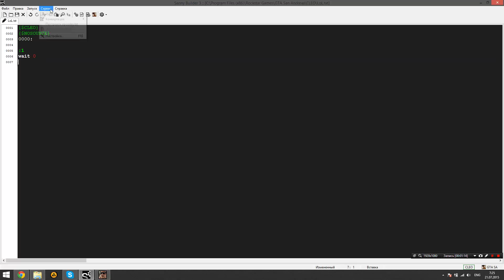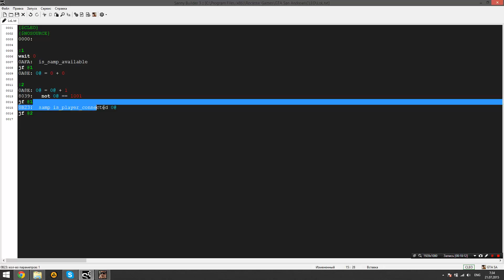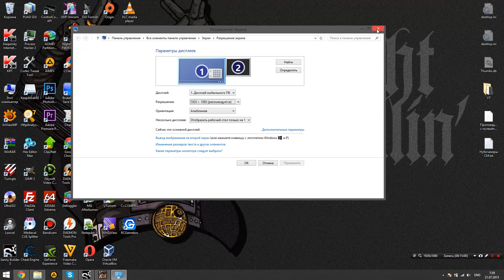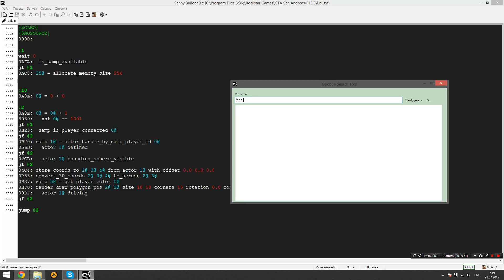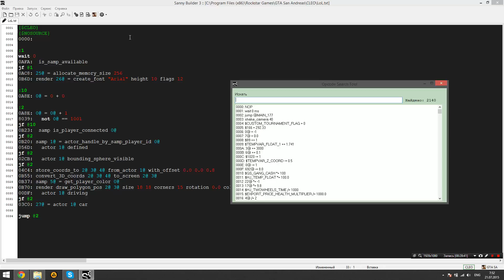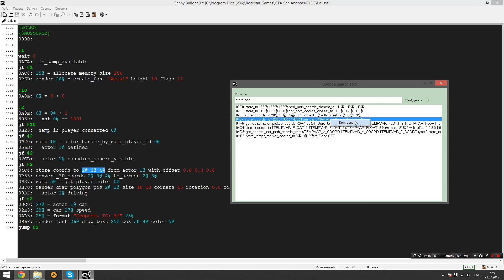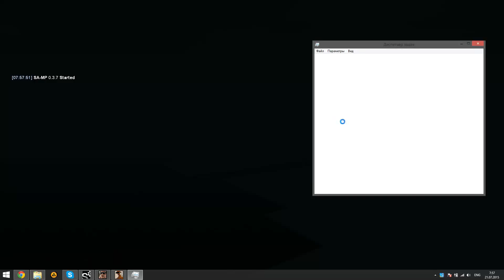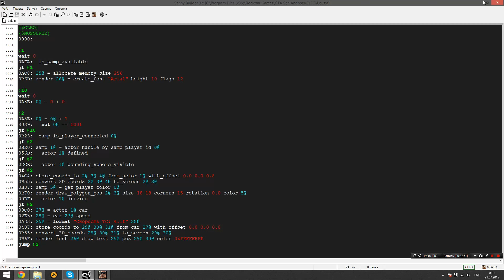[Примеры на CLEO: #3] Получаем всех игроков в зоне стрима + получаем Info!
▽ ЕЩЁ ▽ ЕЩЁ ▽ ЕЩЁ ▽ ЕЩЁ ▽ ЕЩЁ ▽ ЕЩЁ ▽ ЕЩЁ ▽ ЕЩЁ ▽ ЕЩЁ ▽ ЕЩЁ ▽ ЕЩЁ ▽ ЕЩЁ ▽ ЕЩЁ ▽ ЕЩЁ ▽ ЕЩЁ ▽ ЕЩЁ ▽ ЕЩЁ ▽

В этом видео я покажу Вам, как можно получить всех игроков в зоне стрима + получаем их Info!

Если вы хотите помочь мне в развитие:
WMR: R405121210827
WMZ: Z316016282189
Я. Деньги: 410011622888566